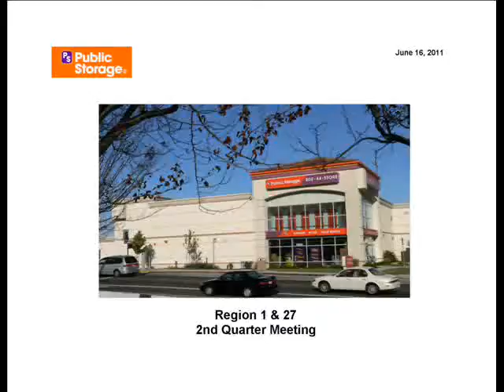R1 R27 2nd qtr meeting.wmv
Public Storage Regional meeting 1 & 27